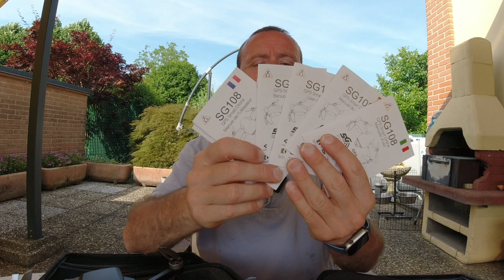SG108PRO A 98€ E CAMBIA TANTO DAL SG108! Prima Parte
Link Utili

         ❖❖❖❖❖❖❖❖❖❖❖❖❖❖Contatti❖❖❖❖❖❖❖❖❖❖❖❖❖❖❖